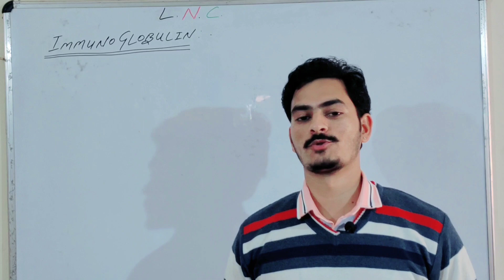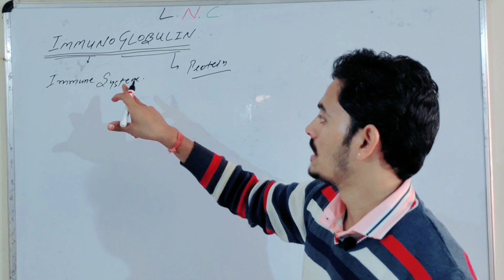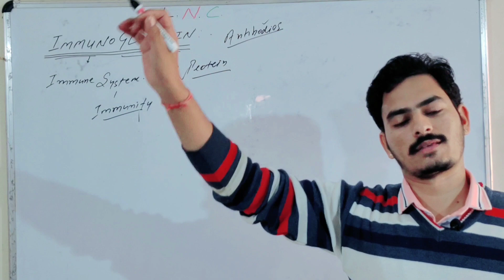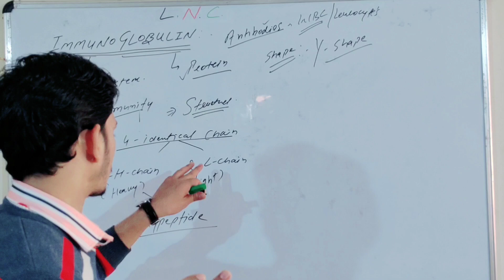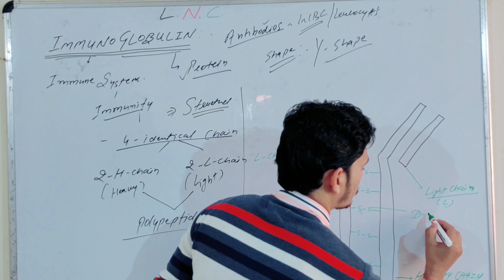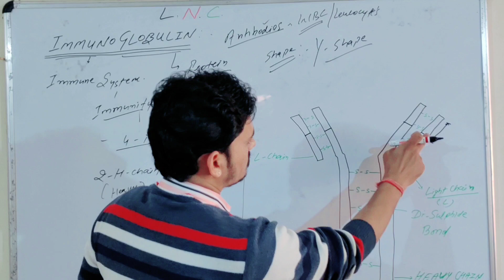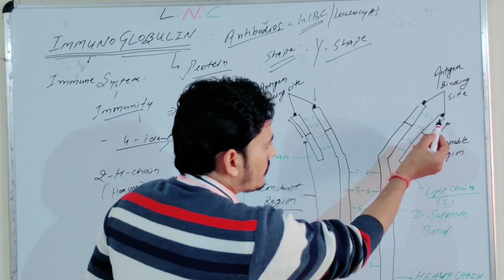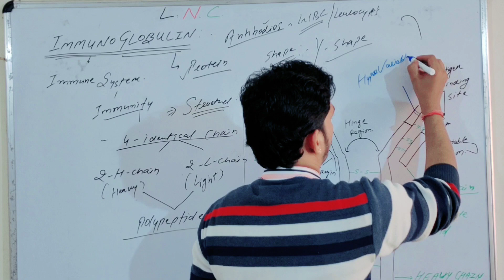IMMUNOGLOBULIN'S | STRUCTURE & FUNCTION / EASY & FULL EXPLANATION PART-1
In this Part 1 video we will discuss about :-
- Basics meaning of immunoglobulin
- Structure of immunoglobulin
- Shape of immunoglobulin
I tried to explain in easy language which will help to learn.